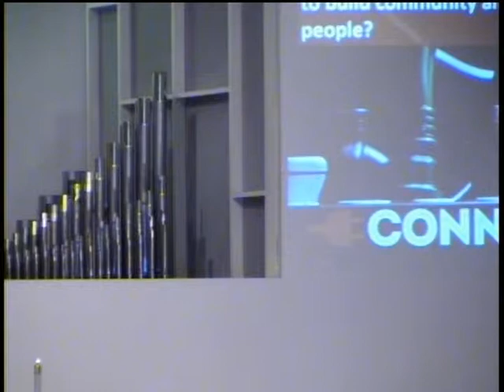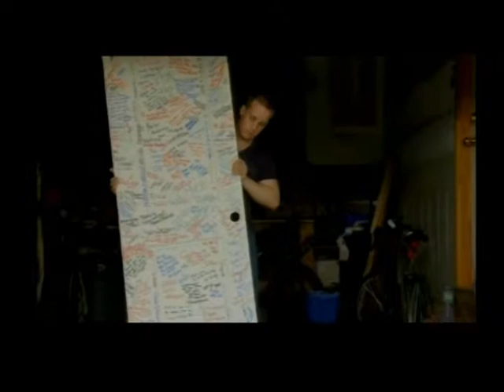MUMC Morning Message February 1 2015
MUMC Morning Message.   Part 4 in the sermon series "Connect."  This week Pastor Joe speaks about "Connectors."